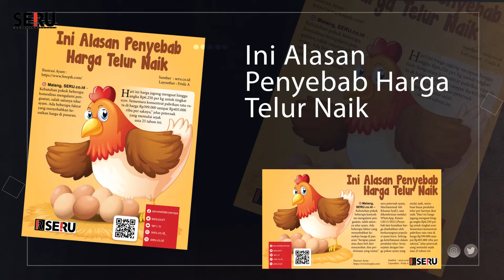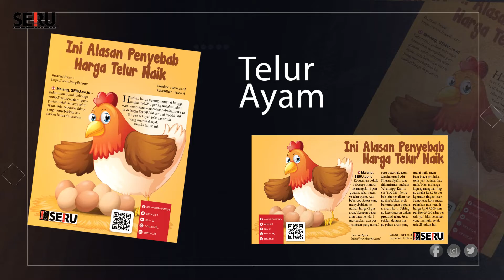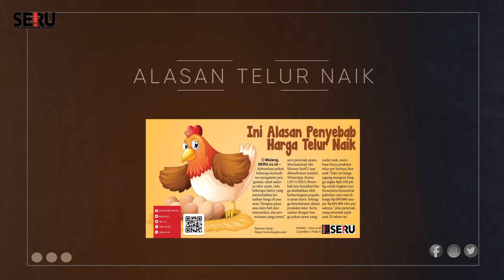Ini Alasan Penyebab Harga Telur Naik | Koran Digital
Kebutuhan pokok beberapa komoditas mengalami penguatan, salah satunya telur ayam sob.